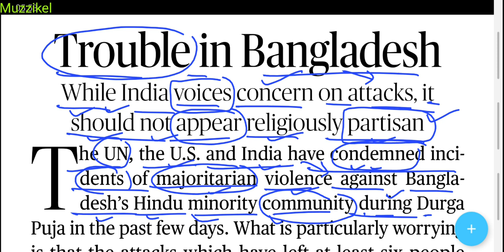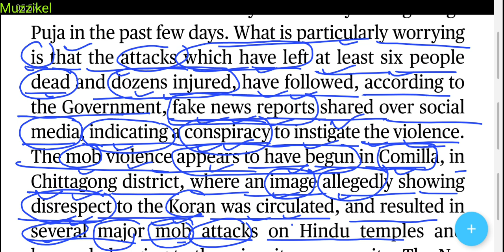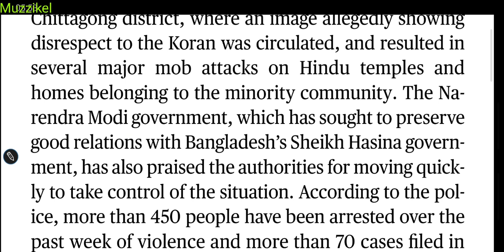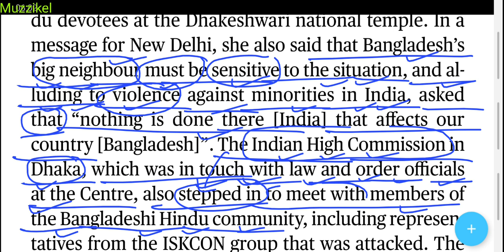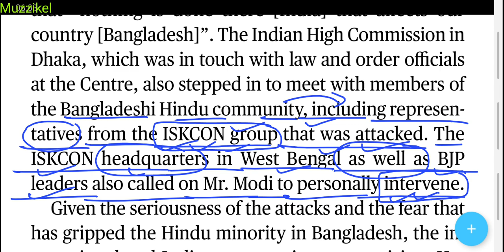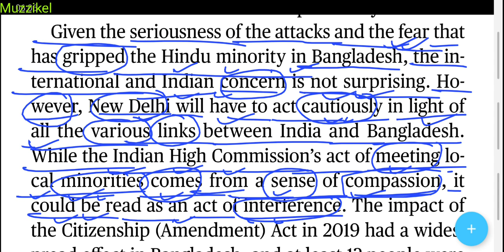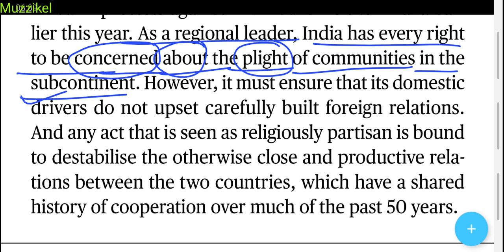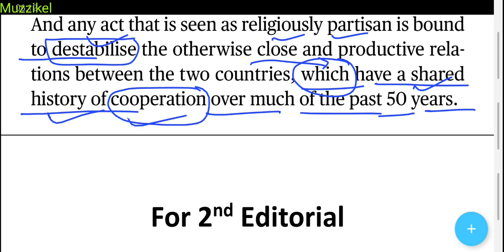The Hindu Editorial Today | संपूर्ण व्याख्या हिंदी में | how to read English newspaper|learn English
For 2nd Editorial

1. Word Power Made Easy
2. Objective General English ( S. P. Bakshi)
3. SSC English Language Chapterwise Solved Papers ( Kiran Prakashan)
4. Wren and Martin English Grammar
5. Lucent General English ( For Hindi Medium Students)

20 October 2021